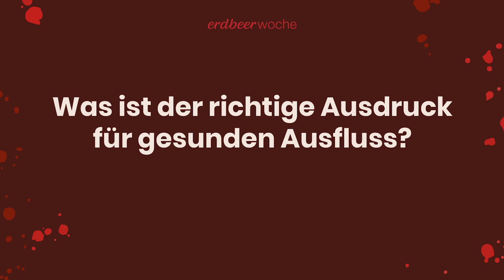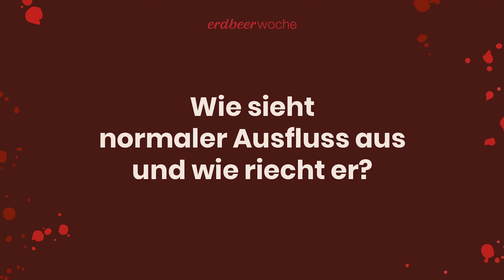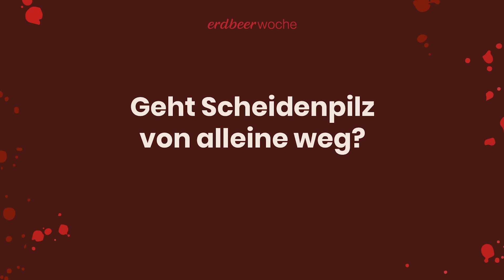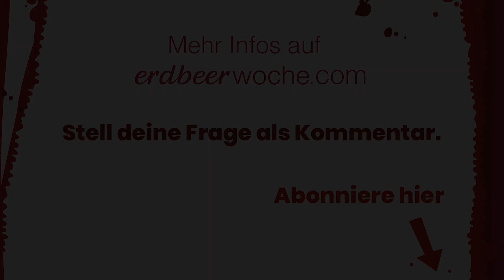Riecht meine Scheide normal? 😱 Frauenärztin über Ausfluss & Geruch | erdbeerwoche 🍓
Welcher Ausfluss vor der Periode ist normal? 🧐 Wie ist der Geruch von Menstruationsblut? Kann deine Scheide den Geruch von Knoblauch oder anderen Lebensmitteln annehmen?🩸

Erfahre hier im exklusiven Interview mit Frauenärztin Dr. Lehner-Rothe Antworten auf deine Fragen zu Ausfluss & Geruch durch den ganzen Menstruationszyklus. Sie gibt dir Tipps wie du wissen kannst, wann du zur Ärztin gehen solltest und was du selbst für deine Gesundheit tun kannst. Sie wird außerdem darüber sprechen, was die Farbe des Ausflusses aussagt 👍🏼.

Kommentiere uns deine Frage. Gerne helfen wir dir weiter!😊

Update 2025: Der erdbeerwoche-Shop schloss im Januar 2025 seine Pforten. Auf erdbeerwoche.com erfährst du, wo du aktuell nachhaltige Periodenprodukte beziehen kannst.

Wenn du Fragen, Wünsche und Anregungen hast oder einfach deine persönlichen Erfahrungen mit uns teilen willst, freuen wir uns auf deine Nachricht. Natürlich kannst du auch mit deinem ganz persönlichen Problem zu uns kommen – wir regeln das für dich!

IMPRESSUM

erdbeerwoche GmbH
Lindengasse 56/18-19
1070 Wien, Österreich

UID: ATU70803106

Ausfluss Bezeichnung: (0:00)
Normaler Ausfluss: (0:33)
Wie erkenne ich krankhaften Ausfluss: (1:28)
Geruch Menstruationsblut: (2:01)
Geruch beeinflussen: (2:35)
Muss ich den Scheidenpilz immer ärztlich abklären?: (2:49)
Outro: (3:25)